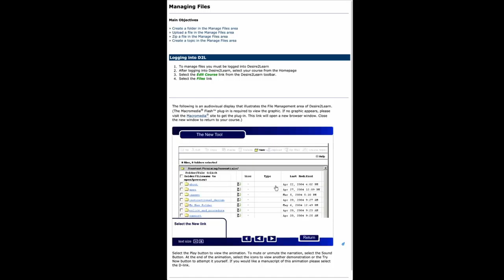Lesson: Managing Files in Desire2Learn (2003)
This is a screen capture of a Shareable Content Object I designed in 2003 to guide faculty in using the Desire2Learn system. I created the interface using Flash and close-captioned it using XML so screen readers could access the captions. The onscreen text was styled using CSS and could be scaled to meet user needs.

This presentation is protected by the U.S. and international copyright laws.